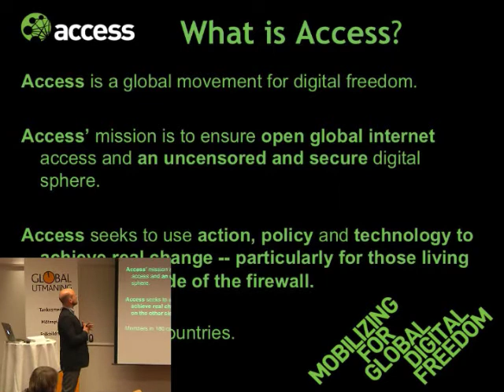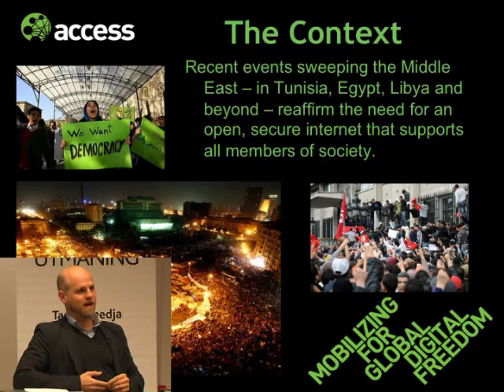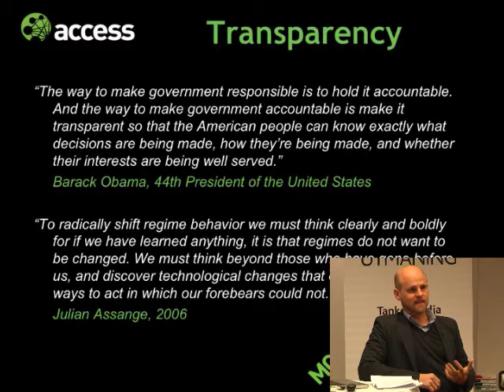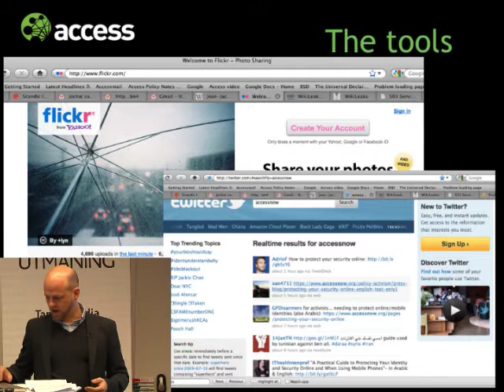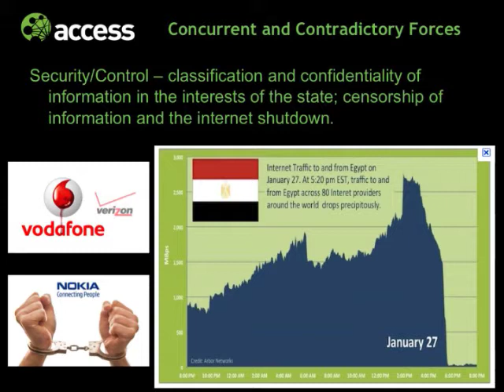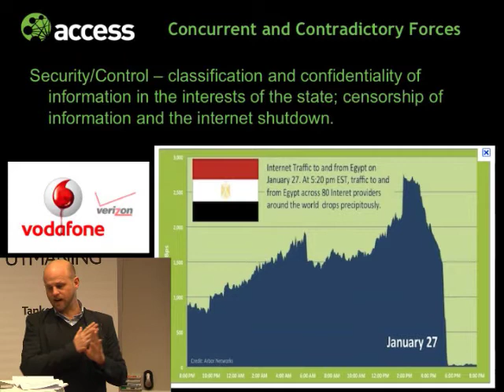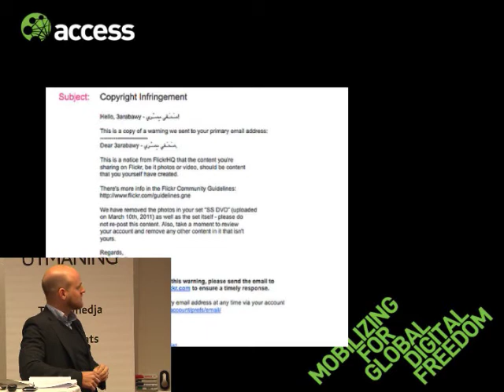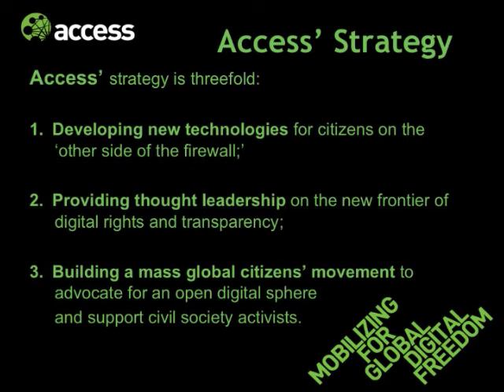Brett Solomon: Transparency - the new normal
A presentation by Brett Solomon, co-founder of at a breakfast meeting with the Swedish based think tank Global Utmaning and The Foresight Group in Stockholm on the 30th of march 2011.